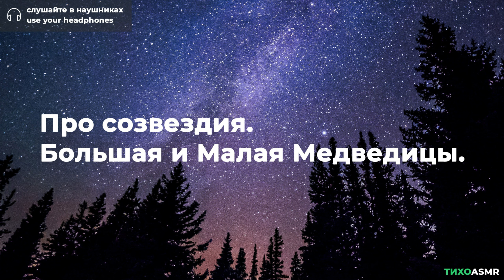Про созвездия. Большая и Малая Медведицы. | Шепот | АСМР/ASMR для сна и релаксации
Вы узнаете, из каких звёзд состоят созвездия, как их найти, а также мифы разных народов, связанные с ними.

About constellations Ursa Major and Ursa Minor in Russian.